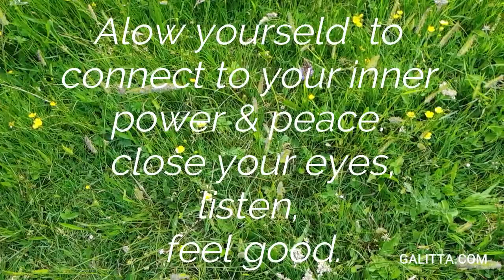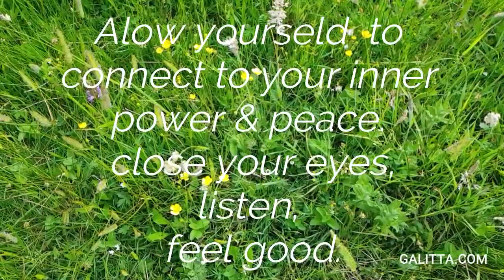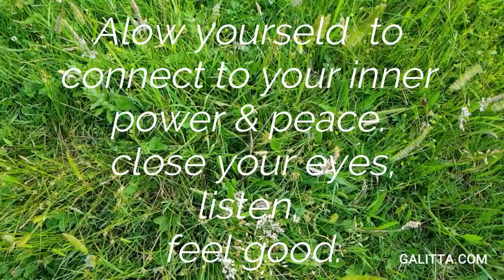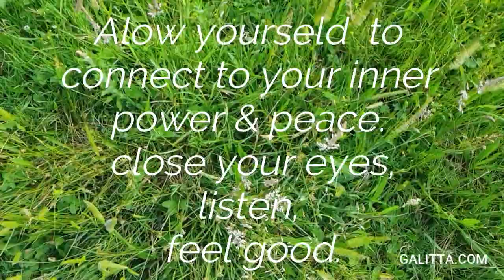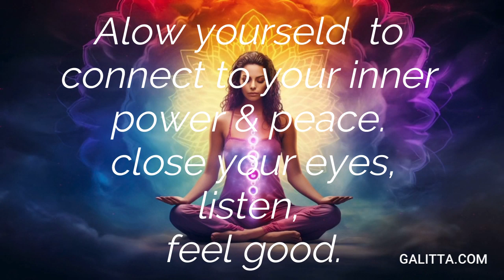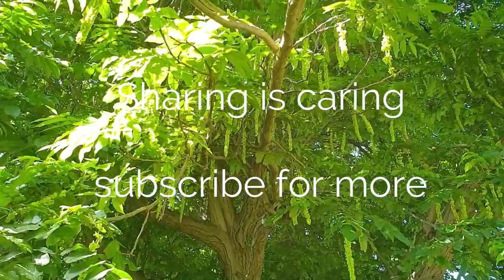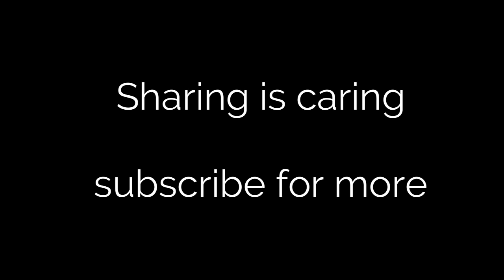11-Minute Shamanic Sound Healing: Harmonize and Align Your Three Centers for Inner Balance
This short shamanic sound meditation helps us harmonize and align our three centers of mind, heart, and gut, bringing us peace fast.
We need to create a bigger field of peace, especially now, when it is stormy out there.

Welcome to a profound journey of self-discovery and healing with our Transformative 11-minute Shamanic Sound Healing session. Immerse yourself in the powerful vibrations of ancient shamanic sounds meticulously crafted to harmonize and align your three centers - mind, body, and spirit.

🌟 Key Benefits:

Inner Balance: Experience a deep sense of equilibrium as the shamanic sounds resonate through your being, bringing harmony to your emotional, mental, and physical states.
Energy Realignment: Feel the transformative power of sound as it works to realign and recalibrate your energy centers, fostering a renewed sense of vitality and well-being.
Mindful Meditation: This guided meditation encourages mindfulness, allowing you to detach from the chaos of daily life and connect with the serene depths of your inner self.
🔮 What to Expect:
As you embark on this 11-minute journey, let the shamanic sounds guide you through a gentle exploration of your inner landscape. Each carefully selected tone and frequency is designed to resonate with the energy centers within you, promoting deep relaxation and alignment.

🎧 How to Use:
Find a quiet space, slip on your headphones, and allow the transformative sounds to envelop you. Whether you are a seasoned meditator or a beginner on the path of self-discovery, this session is accessible to all.

🌈 Experience the Power of Sound:
Harness the ancient wisdom of shamanic sound healing to enhance your meditation practice and cultivate inner peace. This audio session is not just a meditation; it's a tool for self-transformation and a gateway to holistic well-being.

🎁 Perfect for:

Those seeking a quick yet powerful energy realignment.
Individuals looking to enhance their meditation practice.
Anyone desiring inner balance and harmony in their daily lives.
Embark on this transformative journey today and align your three centers for a more balanced and harmonious existence. Embrace the power of shamanic sound healing and elevate your well-being. 🌟

🆓💖 You get it for FREE! 💖🆓
Morning activation:
Guided Visualization with Sound Healing

😃If you love this and want more amazing audio tracks, check out this collection album

What is a Sound Journey?
It’s my way of saying Shamanic Meditation and Sound Healing Journey and It's one of my most affecting tools for transformation and healing.

I recorded it at Stephan Jankowski's studio and he is also playing the guitar. I use my shamanic drum and voices.
close your eyes, relax, and listen.

Galitta is an artist, singer-songwriter, performing shaman, sound healer, and transformational trainer. She helps you find your authentic voice and inner power to lead your life on your own terms and make a mark in the world.

Galitta’s tribal heritage, prolific artistic range, and entrepreneurial drive led her to produce events, performances, and initiatives to inspire people to empower themselves using her Four Voices™ methods.